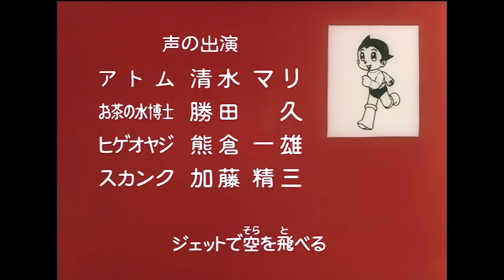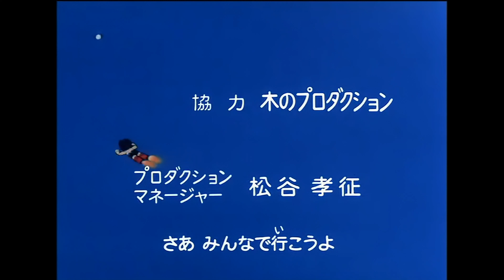ASTROBOY [4K AI upscale] ep.4 ATLAS LIVES AGAIN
TURN SUBTITLES ON FOR ENGLISH SUBTITLES.